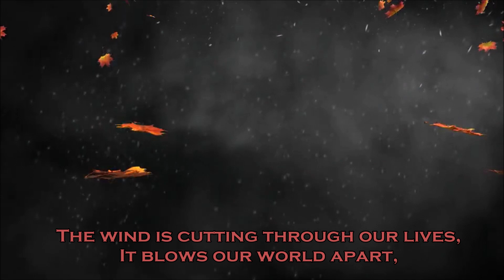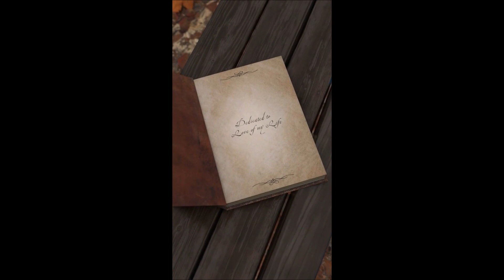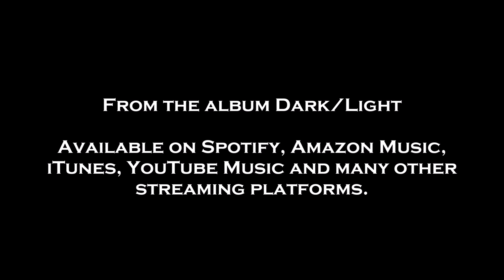Seasons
A kind of introspective, retrospective, er, thingy?